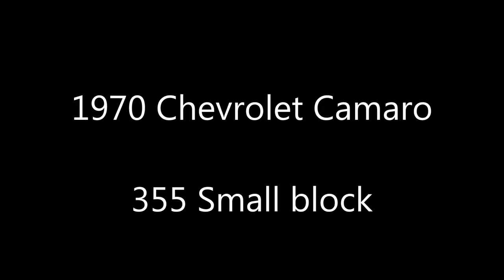1970 Chevrolet Camaro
355 Small Block
Edelbrock Carburetor
Shorttubes
Bone-stock otherwise, dressed up nicely